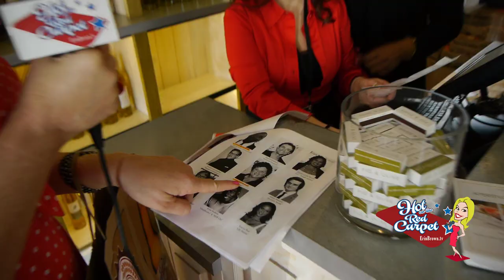Wolf of Wall Street mentor Tommy Chong, Cheech Swagger, Nick Kroll's TV Wife: Hot on the Red Carpet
Erin Brown & her Red Carpet hit The Bergman Group's Pre Oscar Swag party at Fig & Olive on Melrose Place. Guests include comic actor Bryan Callen from the Goldbergs, Tess Broussard, Lou Ferrigno, Oscar winner Lou Gossett Jr.